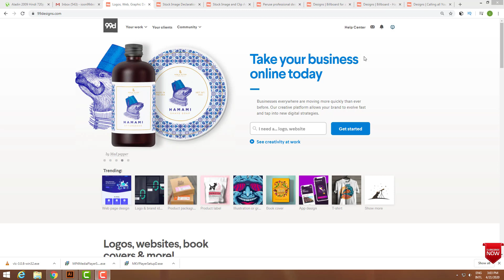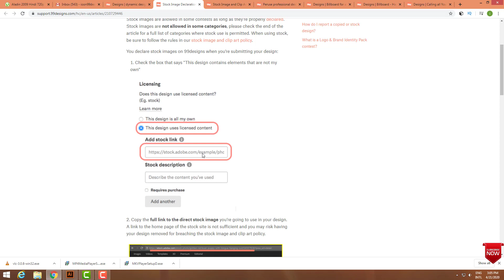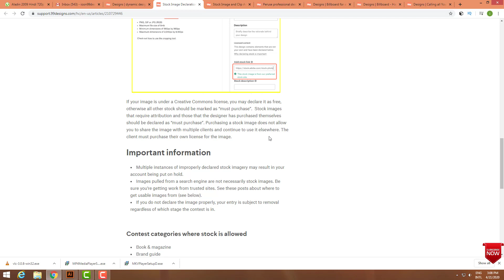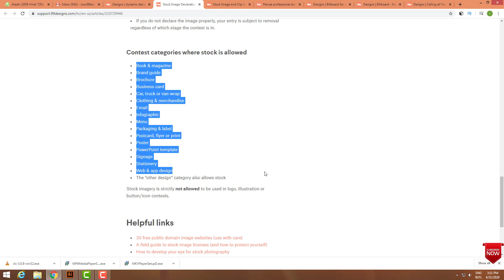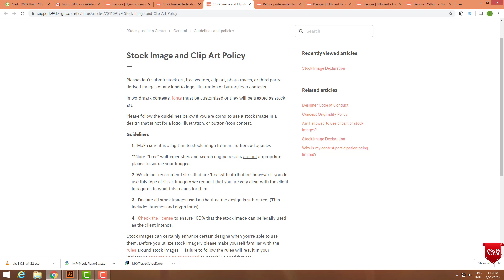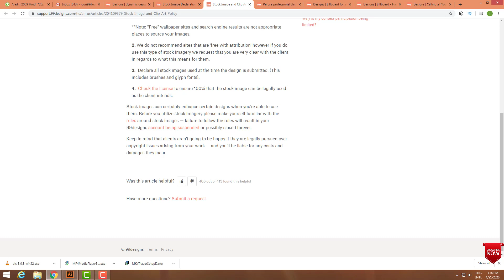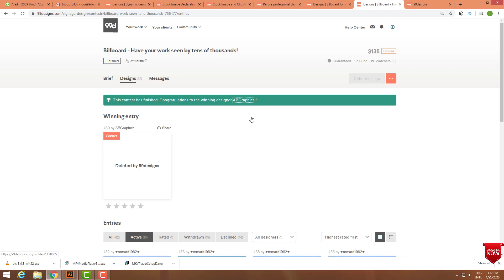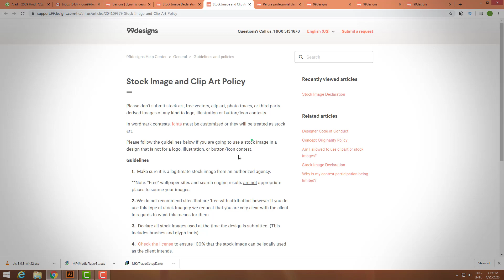Why 99design Account Suspend? what are main reasons 99designs suspend designer's accounts? (বাংলা)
Dear Freelancer,
Greeting!
Please see the tutorials fast to last then you get your 99design account 100% save.
why your 99design account suspended forever?, why top level and mid level suspend forever?.
What are the main reasons that 99designs suspend designer's accounts?

Abuse of any way of the Designer Code of Conduct Policy will get your account suspended or even banned.

 Violations of stock image and clip art Policy and/or  Concept Originality Policy can result in an immediate ban. Generally first offense is suspension, second offense is banned.
you can also be banned for inappropriate comments or contact with another designer or CH  (comments that are negative, aggressive or otherwise abusive)

If a designer’s  work does not meet their quality standards then the account will be put on hold. (soft suspension) for 3 months and you have to submit some designs for approval before they will lift the hold.